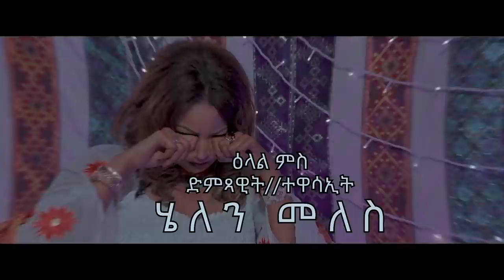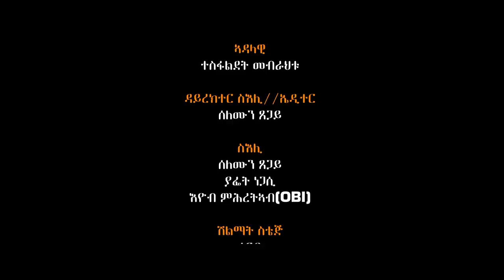RED SEA - Interview || Helen Meles - Part 03 - ዕላል ምስ ሄለን መለስ - ሳልሳይ ክፋል